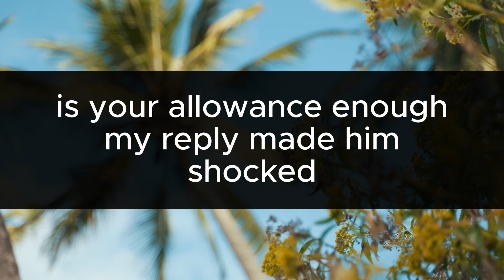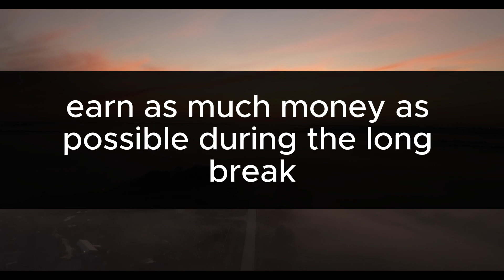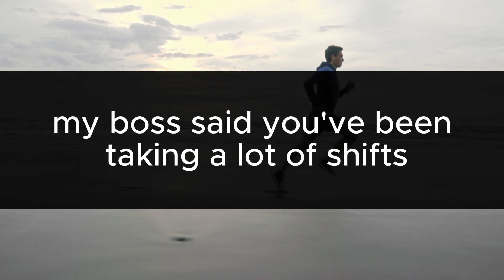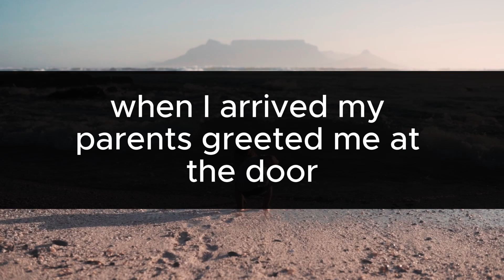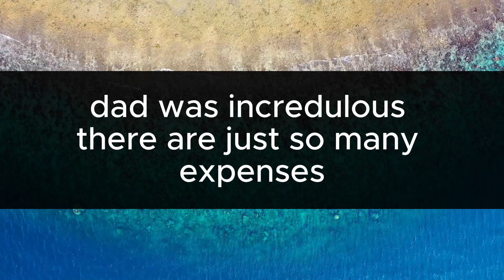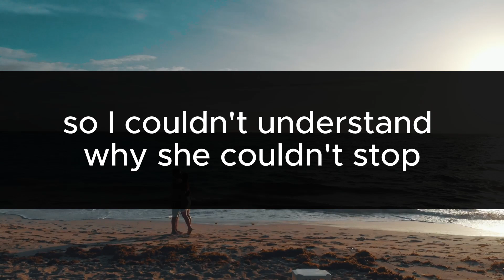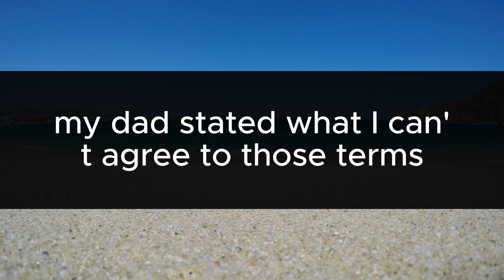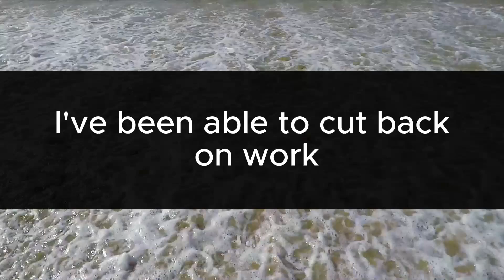At The Family Dinner, My Father Said, Is Your Allowance Enough Me I've Never Received It